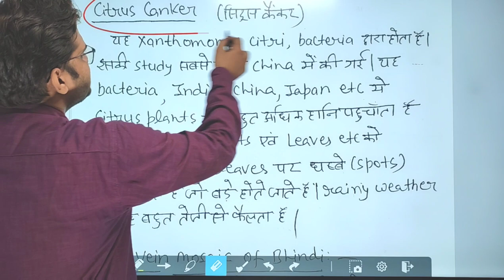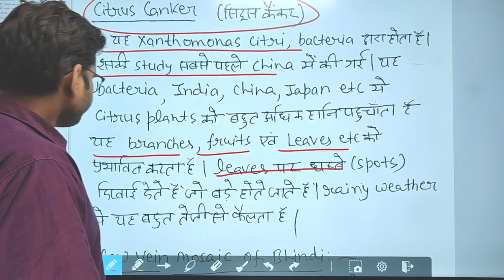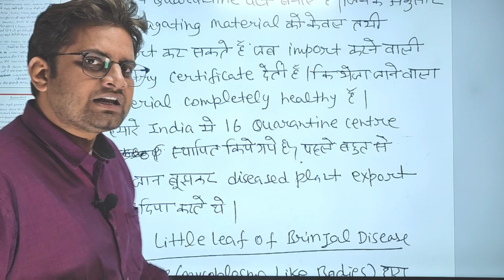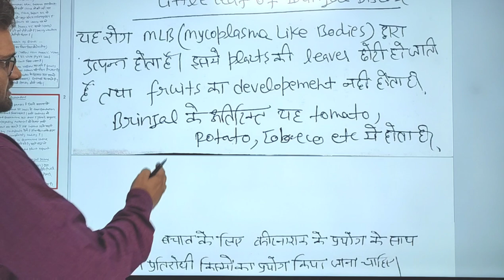Citrus Canker!Yellow Vein Mosaic Of Bhindi!Quarantine!Littile Leaf of Brinjal Disease!Mosaic Tobacco